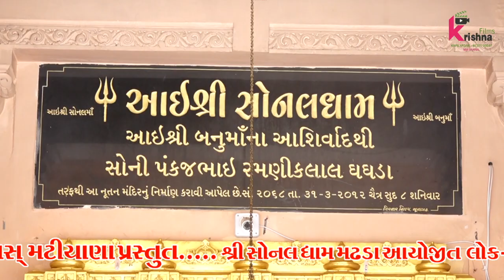|| Abhaydan gadhvi || Part - 16